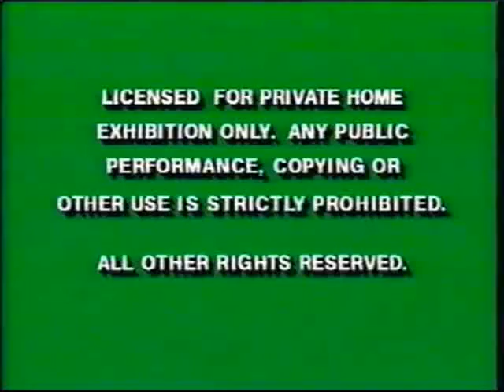Opening to The Muppet Christmas Carol VHS (Extended)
Here is the opening to The Muppet Christmas Carol VHS:

1. Green FBI Warnings
2. The Lion King Trailer
3. The Muppet Movie Trailer
4. The Great Muppet Caper Trailer
5. "Feature Presentation"
6. 1990 Walt Disney Pictures Logo
7. Jim Henson Productions Logo
8. Deluxe Digital Studios Logo
9. Macrovision Quality Protection Logo